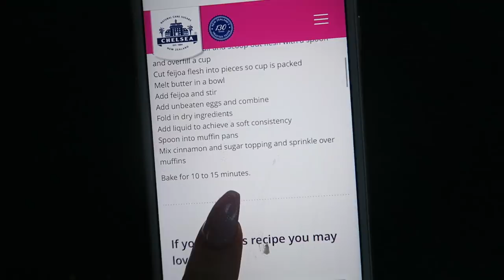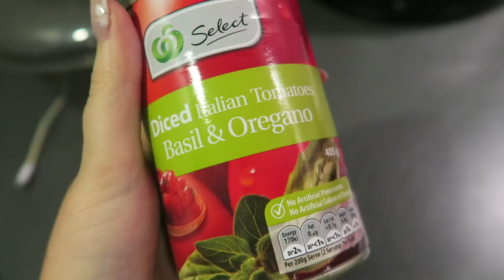BAKING MUFFINS! 🍞💕 Vlog 400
Baking feijoa muffins, gettin sushi, face masks, showing you guys the spa, makin NACHOS and more! xo

Shannon Harris
Palmerston North
NEW ZEALAND

CLOTHING & ACCESSORIES!

MAKEUP & BEAUTY!